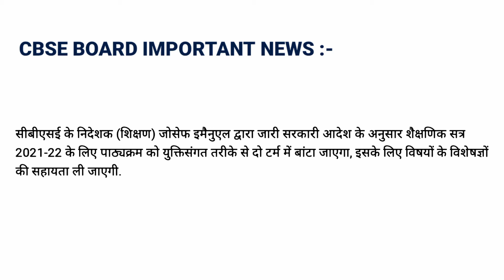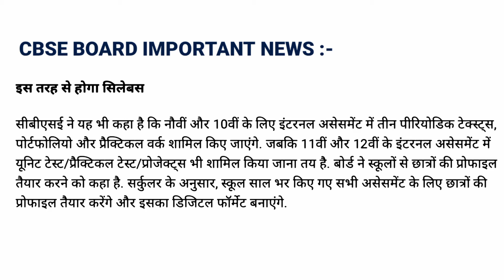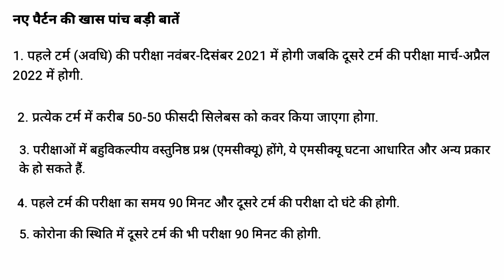CBSE Board Exam 2021-22: इस नये स्कीम से होंगी 10वीं और 12वीं की बोर्ड परीक्षाएं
CBSE Board Exam 2022 महामारी के कारण लगातार दूसरे शैक्षणिक सत्र के दौरान बाधित हो रही नियमित पढ़ाई के बीच बोर्ड परीक्षाओ के लिए सिलेबस घटाने की मांग के बीच सीबीएसई ने अगले वर्ष की 10वीं 12वीं कक्षाओं की बोर्ड परीक्षाओं के लिए स्पेशल एसेसमेंट स्कीम की घोषणा की है।